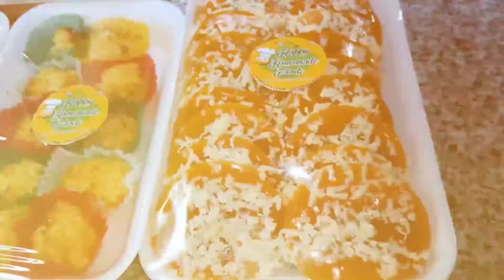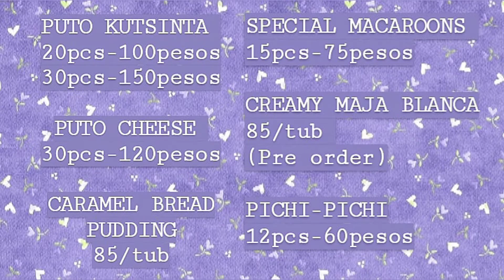FOOD REVIEW + 3 FACTS about Us?! | vlog 4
Mabuhay Buddies! We had a food review today and in between every food we reviewed, we shared a random fact about us.

If you want to know more about where we got the foods we reviewed here's a link to their Facebook page:
"Happy Homemade Foods"

Three buddies who unexpectedly met in the gym and became best friends. We like to work out, eat, and enjoy our time together.

Right here in Aklan, Philippines!

If you would like to collaborate, sponsor, or send us your support and be part of the Buddies Family!

Stay Strong Buddies and God Bless! ❤️💯💪🏼